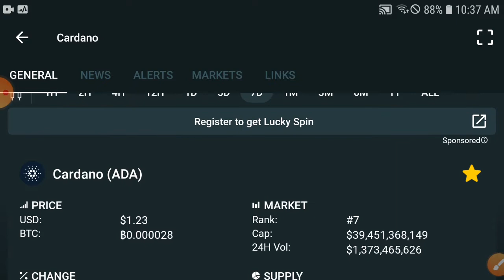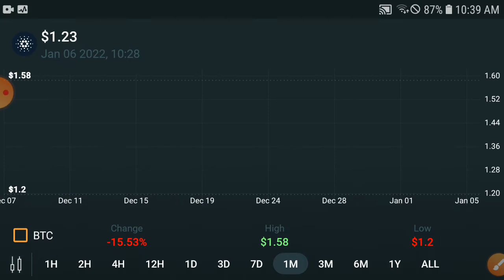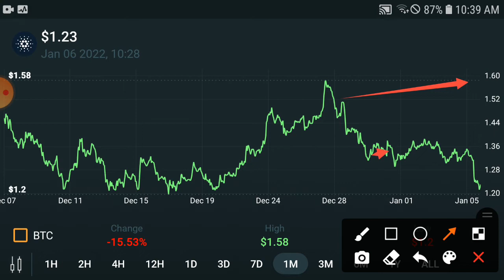CARDANO Be Aware Holders || CARDANO Price Prediction & News Today! CARDANO Today News